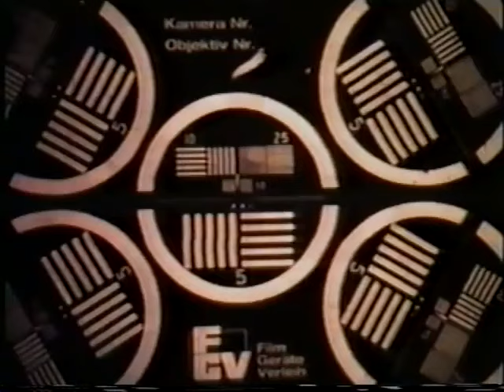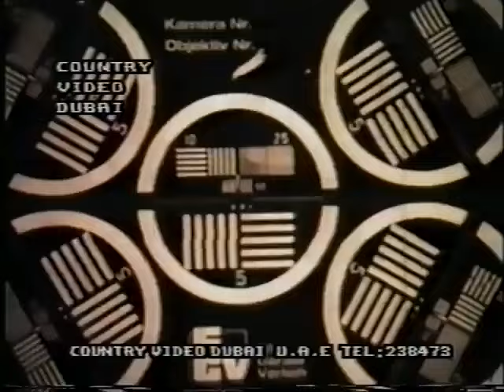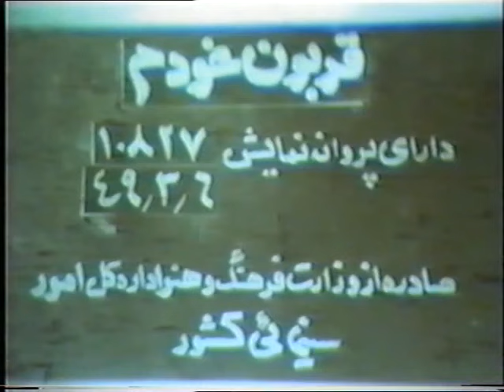فیلم قدیمی - فیلم کامل قربون خودم